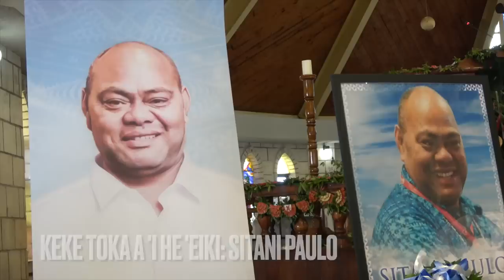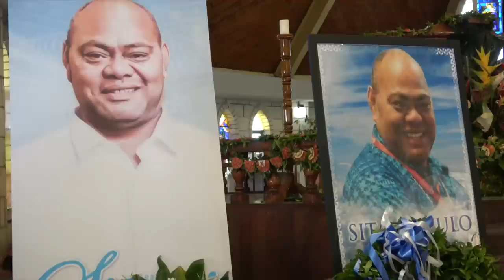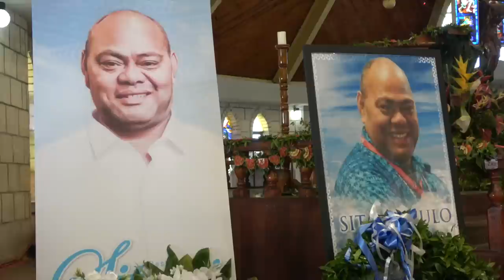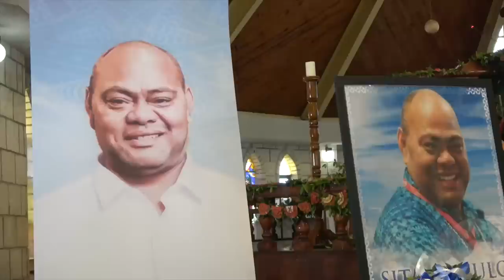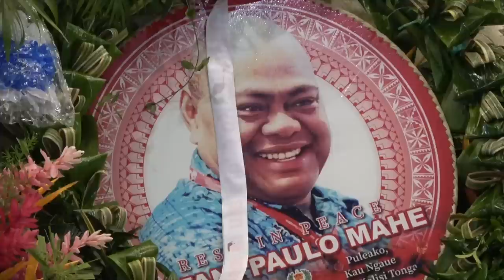Ko e Piokalafi mo e Malanga mavae 'o e me'afaka'eiki 'o Sitani Paulo Mahe - Talaki Online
Ko e ouau misa fakamavae, piokalafi mo e talatalaifale fakatamai 'a e 'Eiki 'Epikopo, Soane Patita Paini Katinali Mafi ki he mo'ui 'a Sitani Paulo Mahe. Fakahekeheka 'ene folau 'i he fa'itoka ko Kalevalio, Ma'ufanga. Ko e Puleako 'o e Kolisi Takuilau talu mei he 2013, hili 'enau Misa Fakanofo Matapule pea ne si'i to ai pe 'i Falelotu 'o ne malolo ai pe. Kei mo'ui pe 'a e uitou Selina Kiola Mahe mo e fanau paea. Oku 'oatu 'eni he angalelei 'a e Kautaha Sevesi ko e Maama U&I mo e 'Eiki Minisita ki he Ngaahi Ngaue Lalahi, Sevenitini Toumo'ua, ko e Fakafofonga Falealea 'o Tongatapu 9. Toka a ki'i Motu'a mei Niua, kuo ke faime'a lahi ma'a Tonga'eiki pea kuo lava monu ai e hako tupu tokolahi e fonua ni.